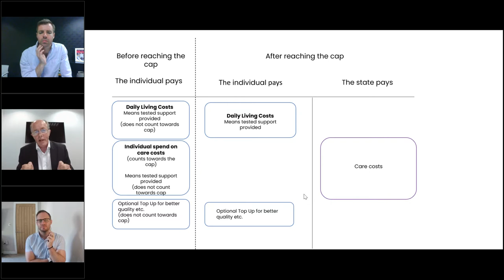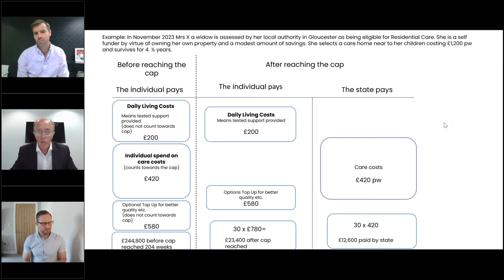Speaker Series | Fixing the Social Care problem: the role of Financial Advice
It’s no secret that the provision of the later life care is still a big concern in the UK. Even despite the National Insurance tax levy brought in to help fund it, the financial gap many families will face is potentially huge, given that later life care costs, on average, outweigh the £86k lifetime cap.

With later life care options available as protection solutions, financial advisers have a vital role to play but the challenge is often knowing where to start.

For this special industry Speaker Series panel debate, Chief Editor, Adam Saville, Vitality was joined by protection expert Tony Mudd, St. James’s Place’ Place and Commercial Director, Matthew Chapman, Plus Protect (Company Protection), to delve into the role of financial advice in fixing the social care problem.

During the session, they explored:

- Social care funding and the later life support gap
- Safeguarding intergenerational client wealth and later life planning
- The role of protection in funding social care

Depending on your role, Vitality Speaker Series can qualify for one hour of unstructured CPD.